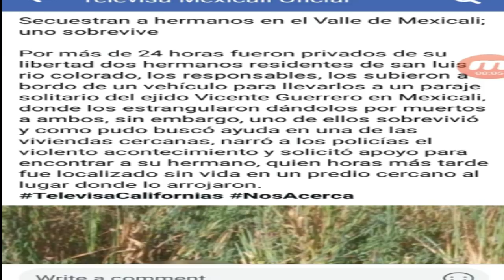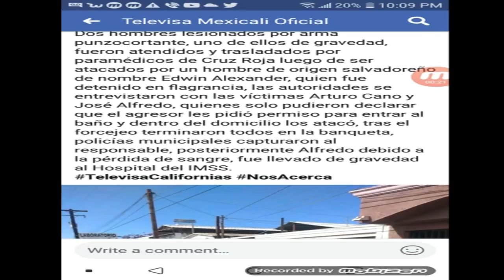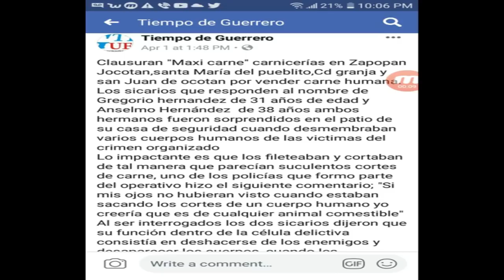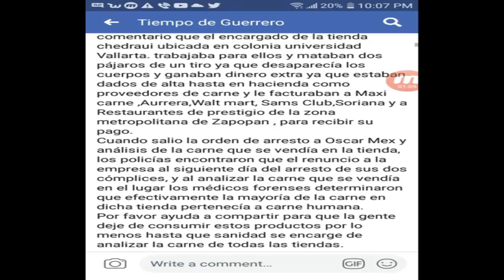Episode 28: Some wild news + More reasons to hate the MIGRANT Waves coming into Mexico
Human Meat for sale secretly in Mexico. And, Seriously... it feels like every day theres something new about these Gimmiegrants... theres no stop to them. Man.